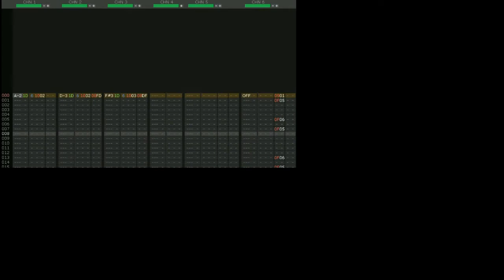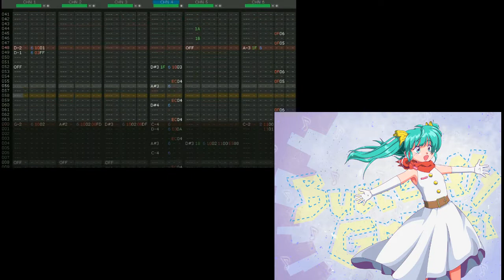バタフライグラフィティ Butterfly Graffiti - PC engine cover【Deflemask】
Happy 11th Birthday Miku-chan!

This is a cover of one of my favourite songs from one of my favourite Vocaloid composers/producers, HachiojiP, you can listen to the original
Which btw I highly recommend!

I wish I could have made this cover a little better, but let's just say this is one of those times I wish the PCE had a couple of extra channels...
I hope you enjoy it regardless!

You can check out the artwork I made for this video in its full glory